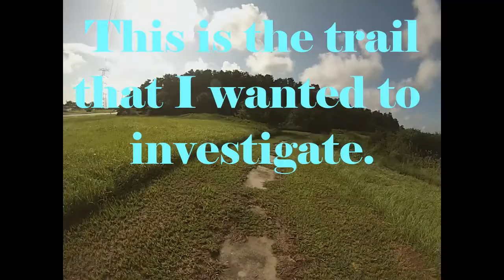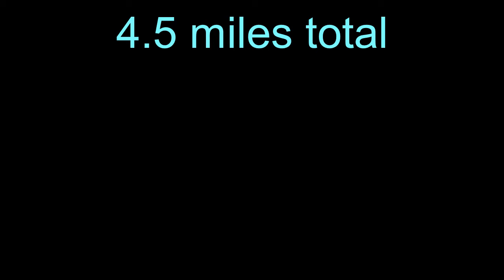Bike Riding In My Neighborhood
Riding a 4.5 mile loop in my neighborhood.  Relax and come with me!